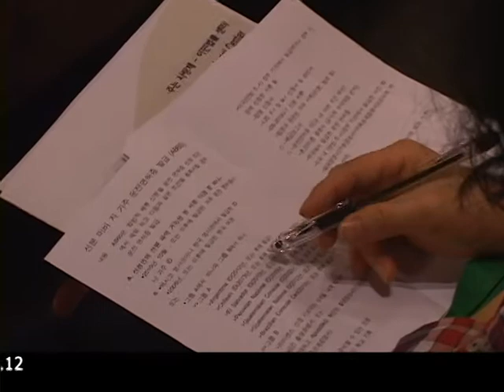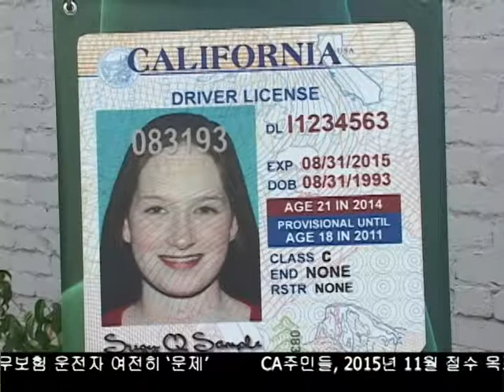AB 60시행 1년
서류미비자들도 운전면허를 취득할 수 있도록 허용하는 법안 AB60이 시행된 지 1년이 지났습니다.
성과와 더불어, 부족한 점과 보완할 점들은 없는지 김하늘 기자가 짚어봤습니다.
It has been a year since the implementation of AB60, which allows all people, regardless of citizenship status, to acquire a driver’s license in California. Reporter Sky Kim brings more news on the bill’s one year anniversary.